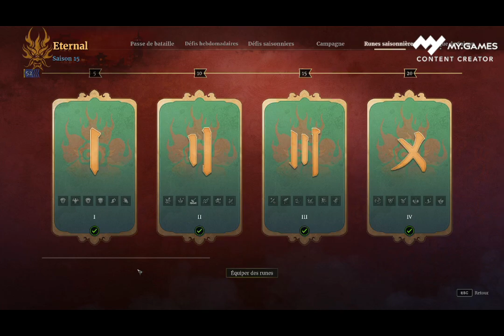Guide : Les runes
Dans cette vidéo, je vous parle des runes de Conqueror's Blade, à quoi servent les runes, comment les mettre, leurs avantages, etc.
- Serveur EU1
- Mon code Content Creator : MAGNUM51

00:00 intro
00:25 Débloquer les runes
00:55 Rôle des runes
01:37 Explication
02:47 Mettre les runes
04:17 Conclusion
05:00 Outro